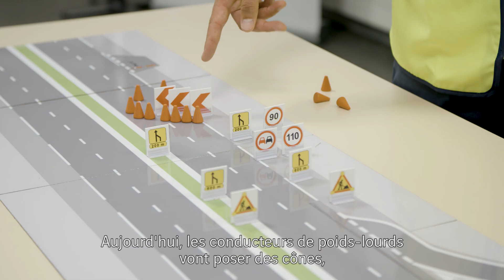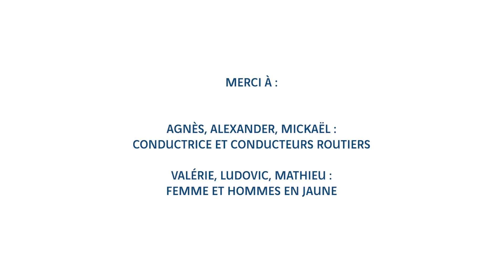Vis ma vie : chauffeurs poids lourds et hommes en jaune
Ils ont échangé leur métier le temps d'une journée. Conducteurs poids lourds et hommes en jaune confrontent leur expérience pour mieux se comprendre. Avec ce film, la Fondation VINCI Autoroutes pour une conduite responsable renforce la sensibilisation des chauffeurs poids lourds à la sécurité des hommes en jaune.